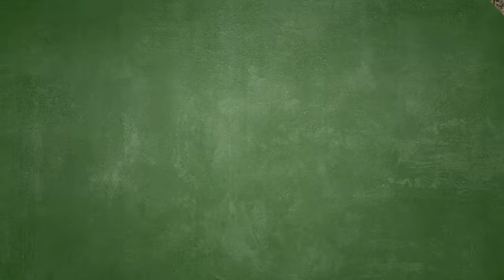Cooked With Butter vs. Oil Taste Test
What difference does cooking your food in butter vs oil really make? GMM # 2103